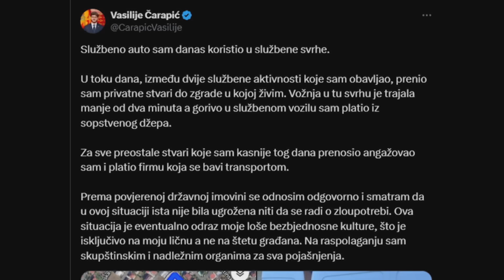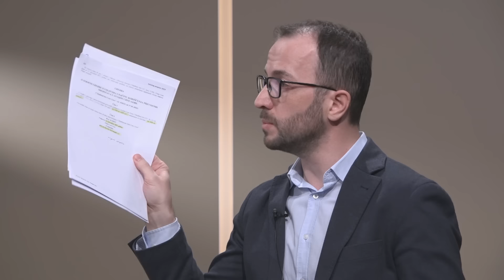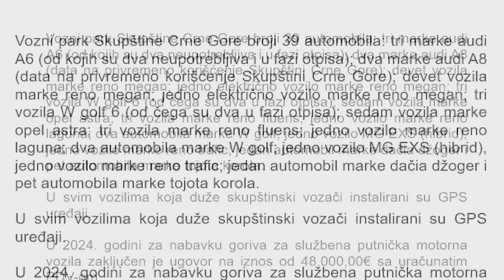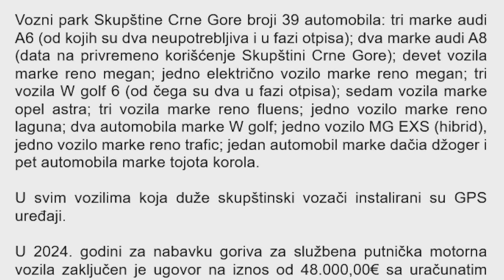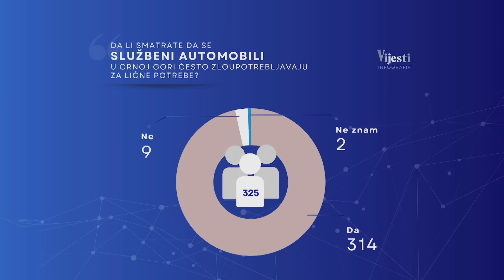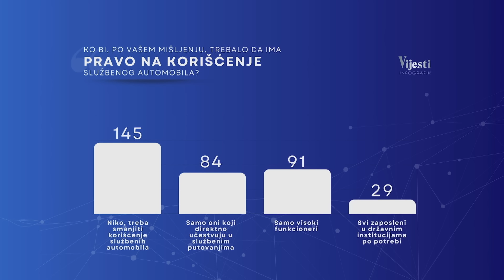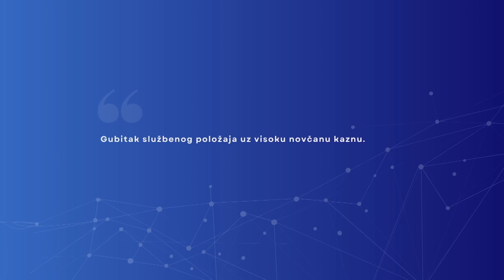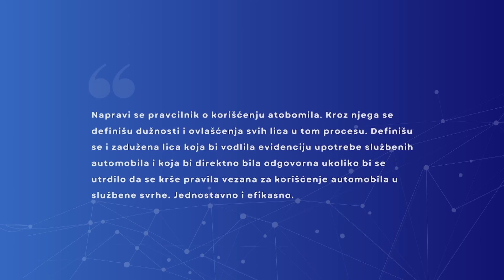REFLEKTOR: Kome trebaju službeni automobili? | Vijesti online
Gosti Reflektora:
Milena Živanović - državna sekretarka u Ministarstvu prostornog planiranja, urbanizma i državne imovine, Marko Sošić - NVO Institut Alternativa i Veselin Radulović, advokat